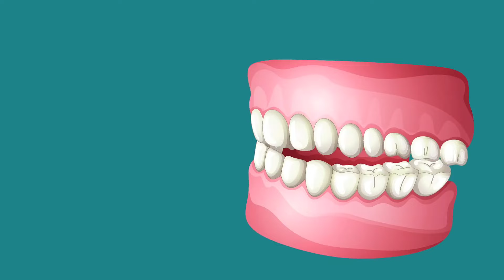World without crude oil -Tamil